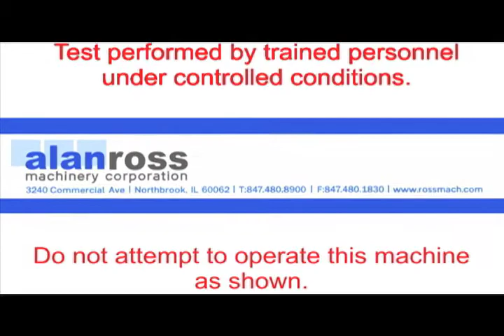16" x 16" Used American Ring Crusher 27999